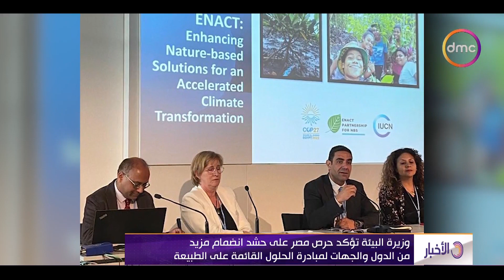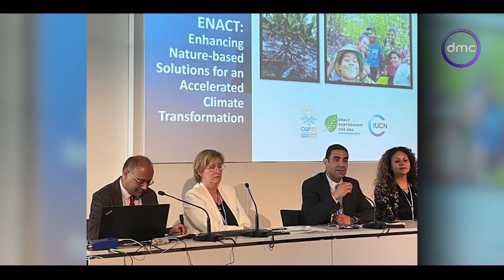نشرة الأخبار - وزارة البيئة تشارك في اجتماعات اتفاقية الأمم المتحدة لتغير المناخ في ألمانيا